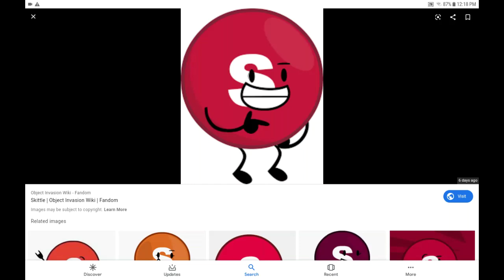My new favorite character for 2020 is...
Skittle(OI)
1.She is nice
2.She is fun loving
3.She is cute
4.She is awesome
5.She made her team win along with Jellybean
6.She is so sweet
Giggle mcdimples will be 2nd on 2020